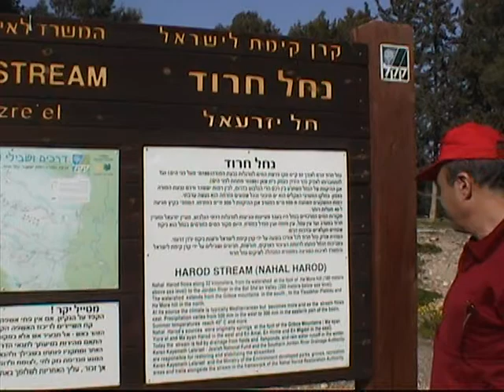06 Tel Jezreel